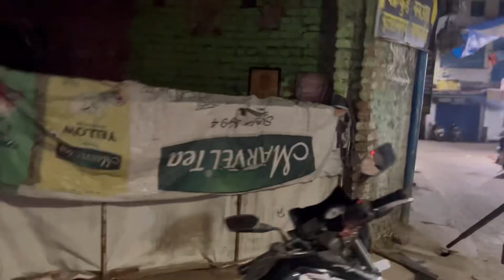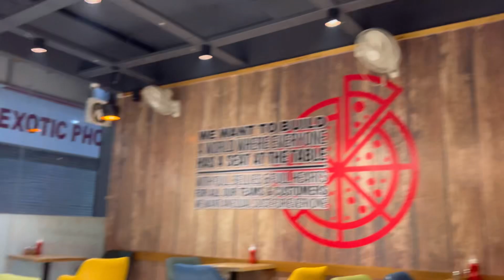गणपति विसर्जन हो तो ऐसा 😱❤️🙏❤️